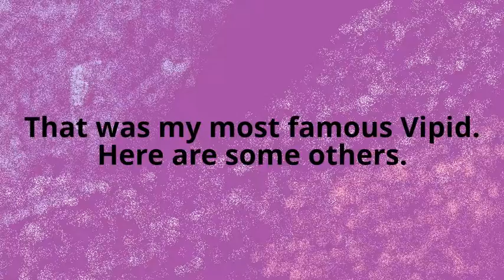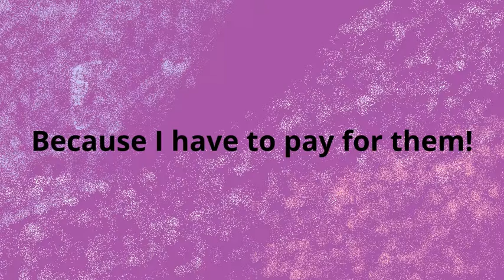Welcome to Logo Guy! (Long)